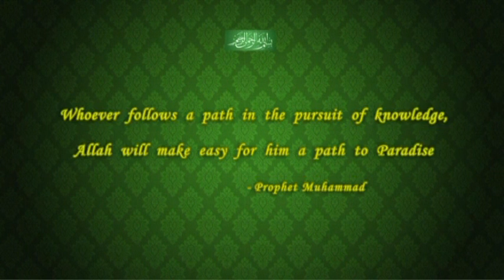Aamir kaleemi Arabic College 1st Convocation 15.1.2015